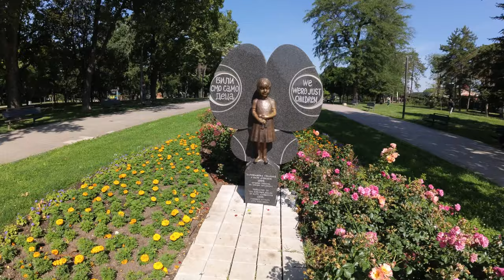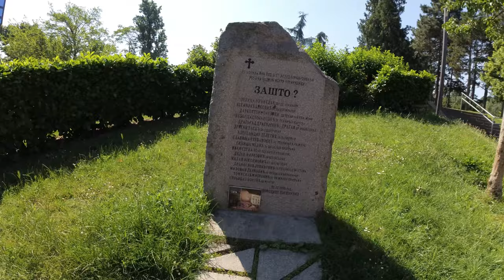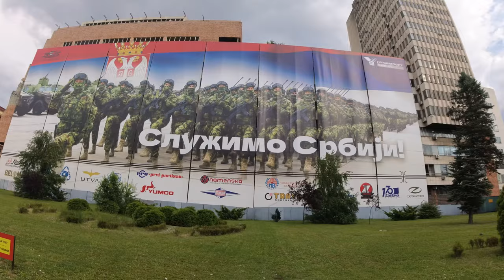Esta Ciudad Europea Fue Bombardeada por la OTAN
En el vídeo de hoy descubriremos Belgrado y las consecuencias que tuvo en la ciudad el bombardeo por parte de la OTAN en 1999.

00:00 Introducción
00:58 Información sobre Belgrado
01:40 Monumento a Milica Rakić
02:33 Radio Televisión de Serbia
03:29 Plaza de la República
04:01 Fortaleza de Kalemegdan y Pobednik
05:48 Ministerio de Defensa de Yugoslavia
07:32 Templo de San Sava
09:33 Despedida del vídeo
09:57 En el próximo capítulo...